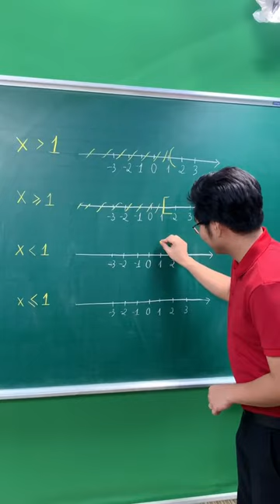Biểu diễn tập nghiệm trên trục số nhất định các con phải biết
🍀 Kết nối với thầy Cường qua:
le manh cuong thầy lê mạnh cường lê mạnh cường toán toán lê mạnh cường thầy lê mạnh cường dạy toán toán thầy cường